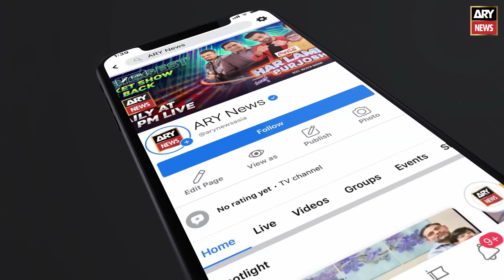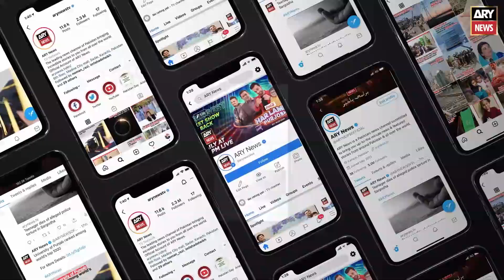PM Imran Khan expresses grief over the death of former President Rafiq Tarar